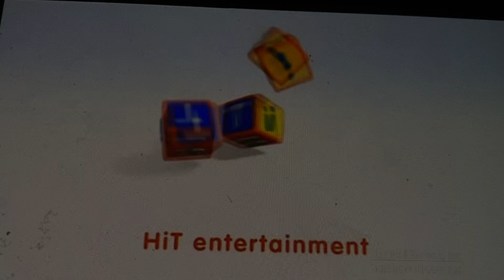hit entertainment logo 2010